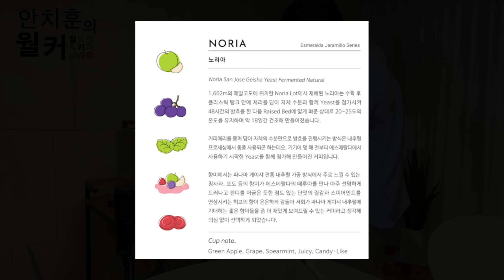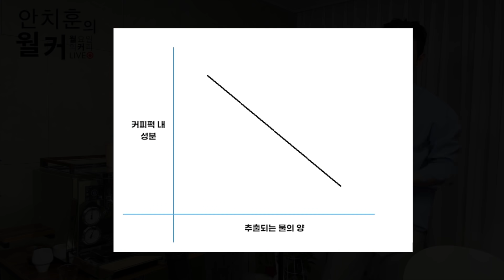에스프레소 추출할 때 "이건" 안해도 된다고 생각해요. (국가대표 방현영 바리스타 2부)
월요일의 커피 라이브는 매주 월요일 저녁 9시 유튜브 "안스타" 채널에서 진행하는 생방송입니다.

매달 다른 브랜드의 스페셜티 커피를 한달간 이벤트 가격으로 소개합니다.

핸드드립 서버: 이케아 서버
핸드드립 저울: 타임모어 전자 저울

*촬영장비
카메라: 아이폰 12 프로맥스